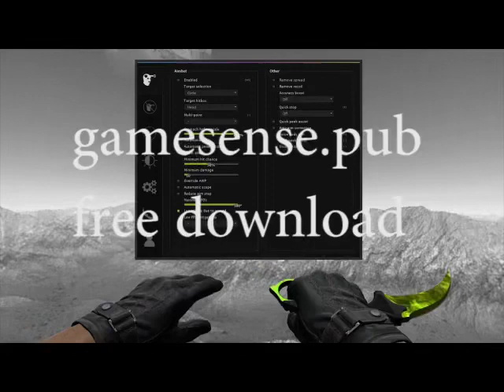Free pubg download cool mods